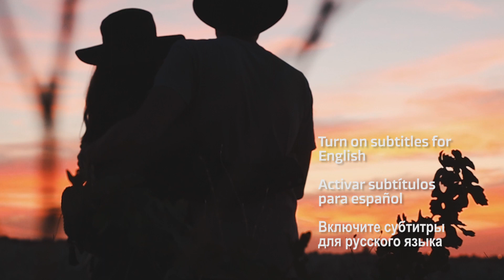Sadakatsiz episode 39 trailer & analysis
Turkish series, Netflix series, then and now videos for movies and celebrities are in this channel